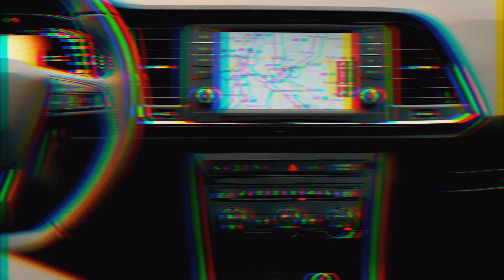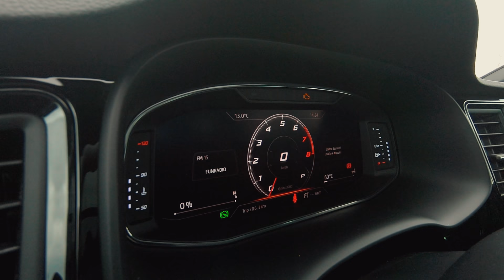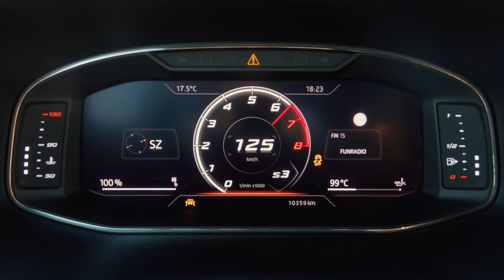Toto je ideálne SUV PRE VŠETKO 🎯 | Cupra Ateca 4K TEST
MUSIC
| Anno Domini Beats - Stand